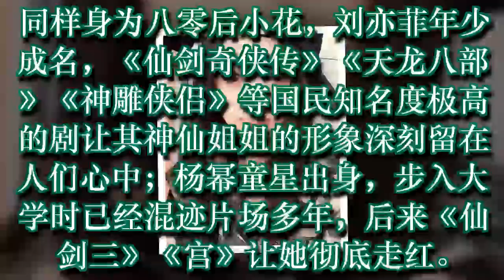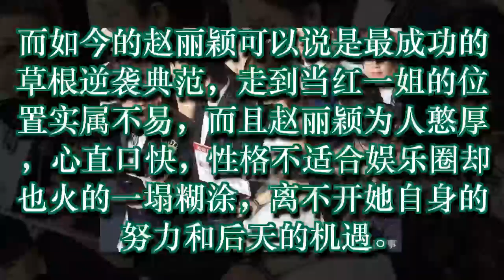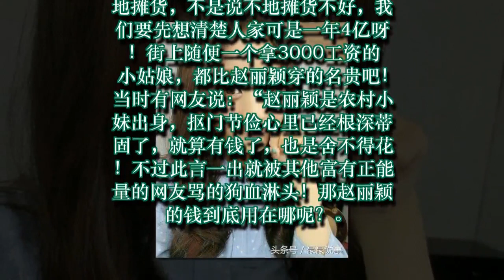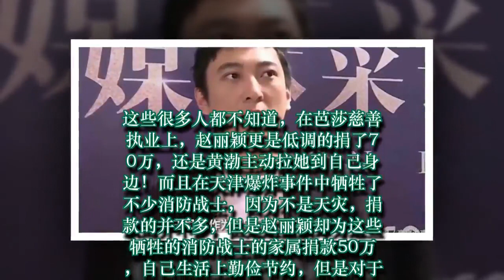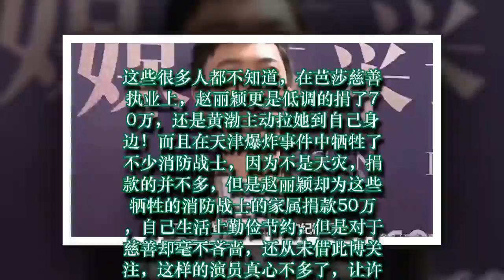赵丽颖年入4个亿却穿着地摊货，看完她钱花的地方，网友：扎心了